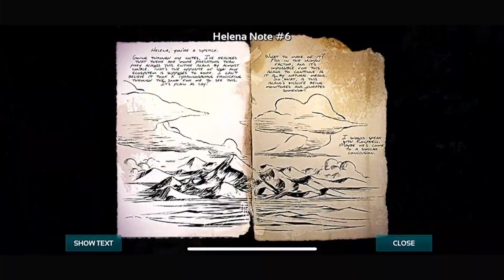Ark mobile ep 3